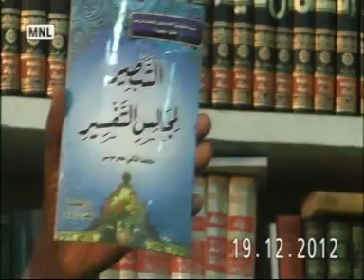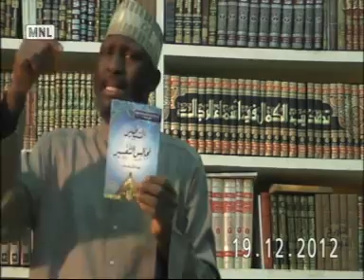Kitabul Kaba'ir 19A: Assh-Sheikh Muh'd Auwal Adam Albaniy Zaria (RH)